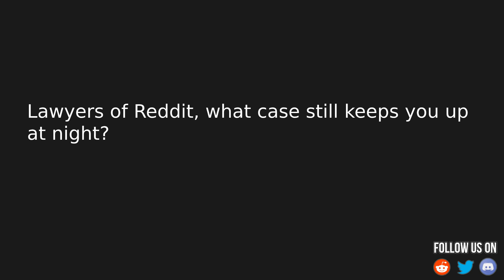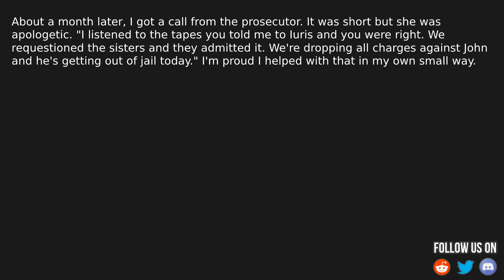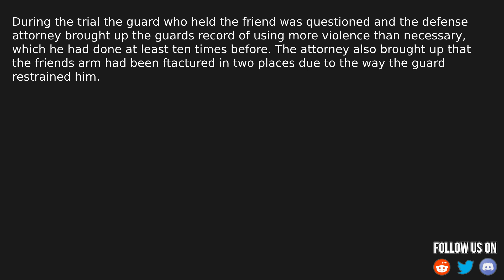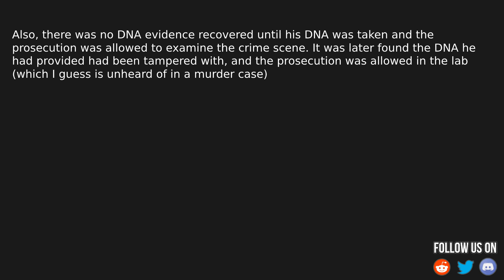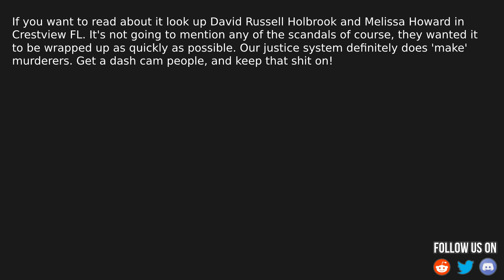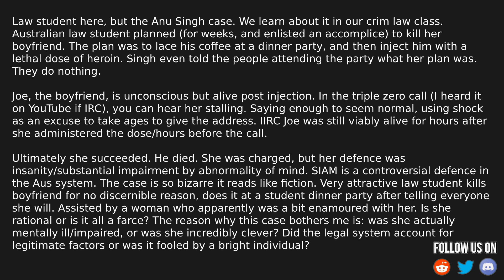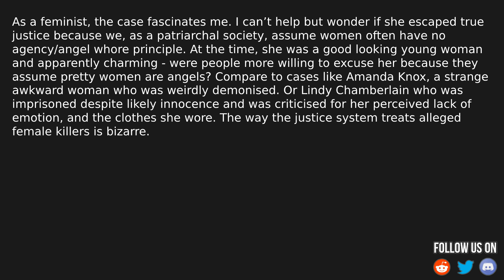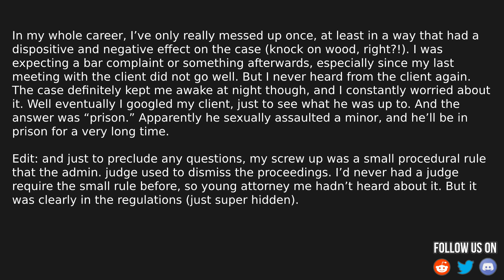Lawyers share what case still keeps them up at night - r/AskReddit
Source and Credit:
► Written By : Lawyers of Reddit, what case still keeps you up at night?